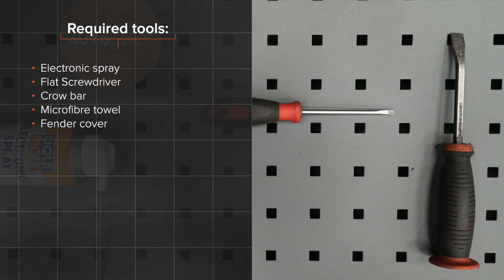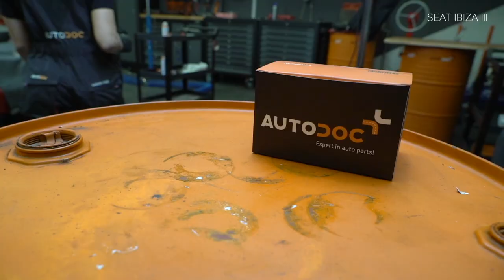Hvordan bytte tennspole der på SEAT IBIZA 3 6L [AUTODOC-VIDEOLEKSJONER]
Hvordan bytte tennspole på SEAT IBIZA 3 6L 1.4 Hatchback 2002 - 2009 [AUTODOC-VIDEOLEKSJONER]

Tennspole for kjøretøyet SEAT Córdoba II Saloon (6L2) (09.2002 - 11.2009) / SKODA Fabia I Hatchback (6Y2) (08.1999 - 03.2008) / SKODA Fabia II Hatchback - 12.2014) / SKODA Roomster (5J) (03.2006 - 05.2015) / VW Polo IV Hatchback (9N) (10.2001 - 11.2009) bør som regel erstattes i én og samme prosedyre. Det er imidlertid noen små forskjeller, på grunn av spesifikke egenskaper ved kjøretøyets design.

🔝 De beste merkene som produserer tennspole: STARK; RIDEX; BOSCH; NGK; HITACHI.

🛠️ Verktøyene du trenger for å erstatte tennspole:
- dielektrisk fett
- brekkjern
- mikrofiberhåndkle
- skjermtrekk